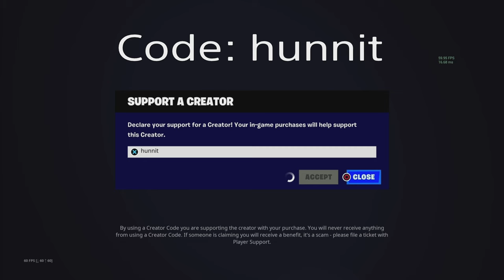62 Elimination Solo vs Squads WINS Full Gameplay - NEW Fortnite Chapter 5!